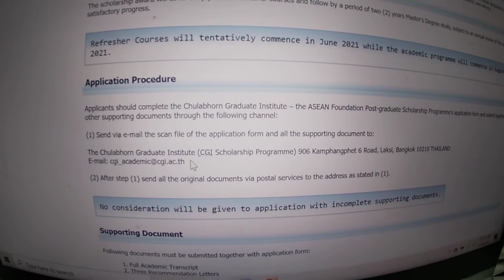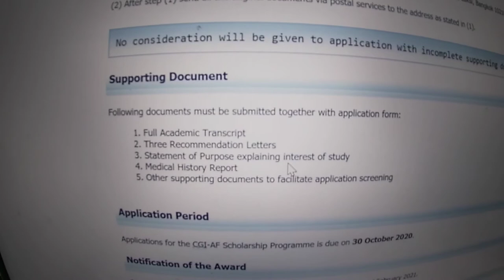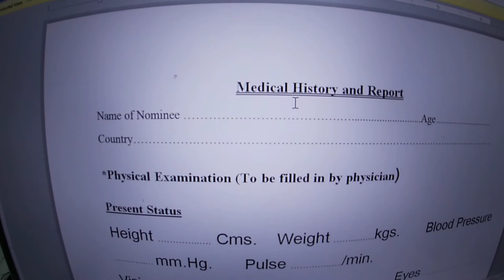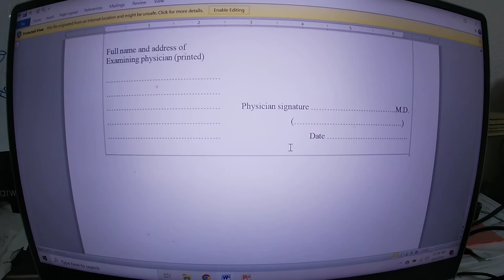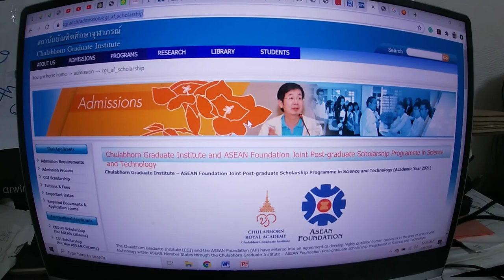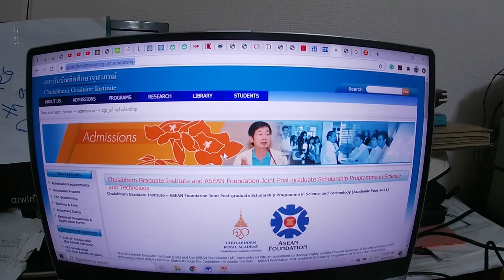Chulabhorn Graduate Institute masters scholarship for Thailand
Field of Study
Applied Biological Sciences: Environmental Health
Environmental Toxicology
Chemical Sciences
Scholarship Coverage
The scholarship will cover tuition and other academic fees (credit fee, laboratory expenses, refresher course, enrollment fee, thesis fee, production of thesis documents), round trip airfare, visa fee, first settlement allowance, relocation allowance, accommodation, monthly stipend, book allowance, health insurance, and others.

Award Period
The scholarship award will cover six (6) weeks refresher courses and follow by a period of two (2) years Master’s Degree study, subject to an annual review of the scholar’s satisfactory progress.

Refresher Courses will tentatively commence in June 2021 while the academic programme will commence in August 2021.
Application Procedure
Applicants should complete the Chulabhorn Graduate Institute – the ASEAN Foundation Post-graduate Scholarship Programme’s application form and submit together with other supporting documents through the following channel:

(1) Send via e-mail the scan file of the application form and all the supporting document to:

The Chulabhorn Graduate Institute (CGI Scholarship Programme) 906 Kamphangphet 6 Road, Laksi, Bangkok 10210 THAILAND

(2) After step (1) send all the original documents via postal services to the address as stated in (1).

Supporting Document
Following documents must be submitted together with application form:

Full Academic Transcript
Three Recommendation Letters
Statement of Purpose explaining interest of study
Medical History Report
Other supporting documents to facilitate application screening

Application Period
Applications for the CGI-AF Scholarship Programme is due on 30 October 2020.